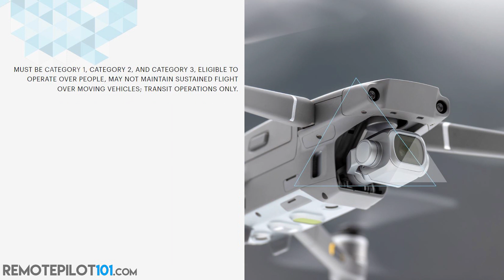Flying Over Moving Vehicles - Remote Pilot 101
Hey there Remote Pilot 101, Today is video five in our five-part series that will break down the new rules and regulations from the FAA. Today I will cover operations over moving vehicles.

Continue watching the channel for more videos about the upcoming changes!